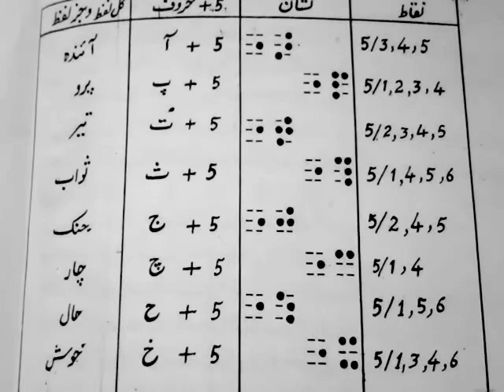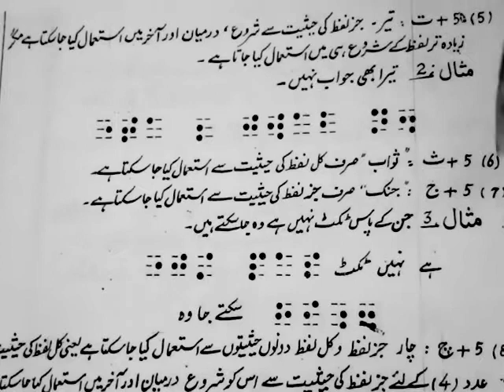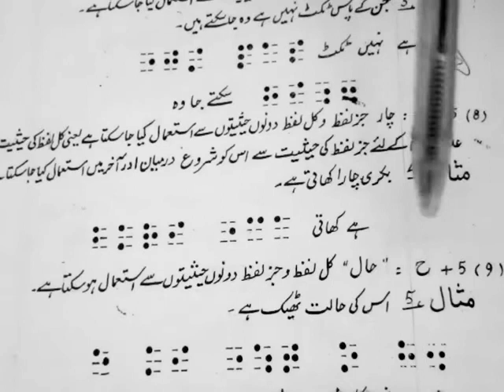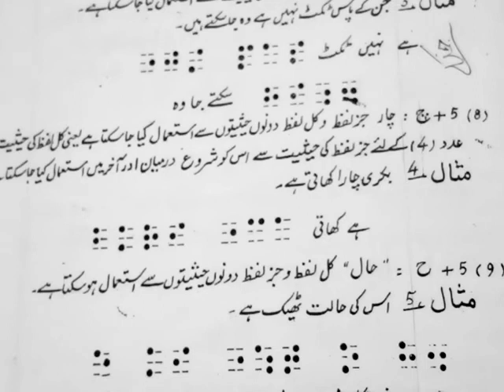ALIF MADA TAA KHY TAK DOTS 5 K SATH BANANY WALY IBTADAI MUKHAFAFAT#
IBTADAI MUKHAFAFAT IN URDU BRAILLE$